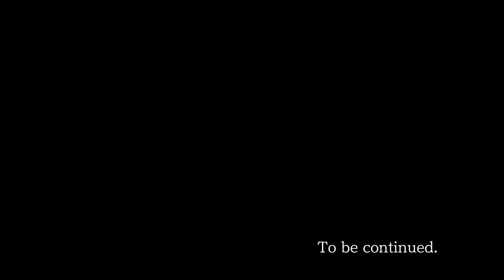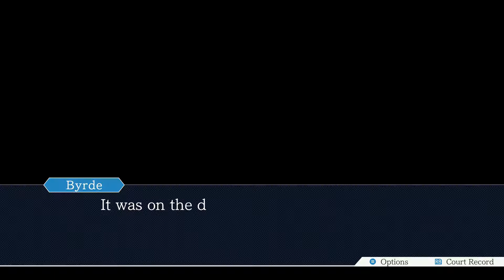Phoenix Wright: Ace Attorney − Justice for All Walkthrough Part 2 No Commentary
Phoenix Wright: Ace Attorney − Justice for All Walkthrough Part 1 No Commentary Gameplay
Phoenix Wright: Ace Attorney − Justice for All Walkthrough Part 2 No Commentary Gameplay